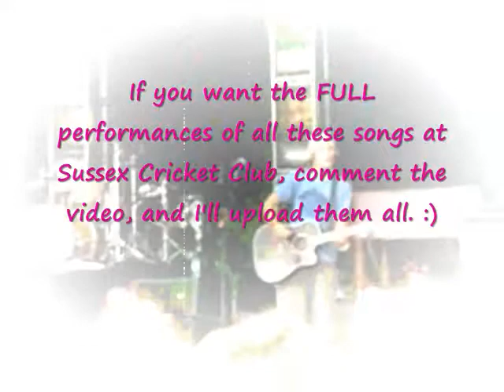McFly ~ Sussex Cricket Club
A few of the songs McFly played in Sussex, Hove, on July 28th, 2007.
The songs include:
~ Friday Night
~ Room On The Third Floor
~ Too Close For Comfort
~ Silence Is A Scary Sound
~ Ultraviolet
~ Transylvania
Leave me a comment on the video, if you want the songs in full. :)